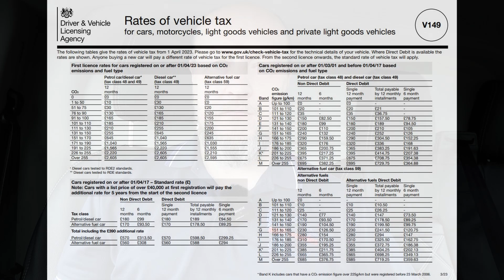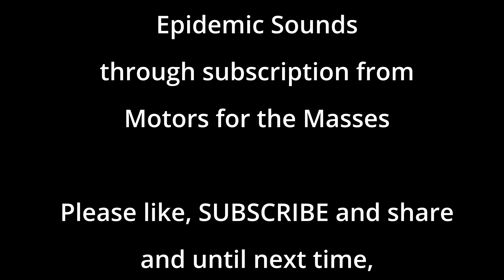NEWS + What's in our bike & car future?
In this episode, I unload some thoughts and discuss where I think the car and bike future is going?